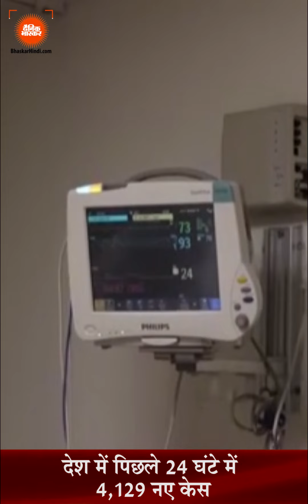Hindi News Bulletin हिंदी समाचार बुलेटिन 26 सितंबर 2022 (12:00 PM) | Dainik Bhaskar Hindi